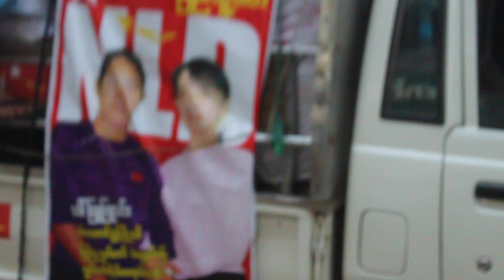Streets of Yangon before elections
Young people singing the National League for Democracy (NLD). Burma's pro-democracy leader Aung San Suu Kyi is expected to win her seat in Kawhmu, south-west of Rangoon. In a press conference, Aung San Suu Kyi said the irregularities went "beyond what is acceptable for democratic elections".
In the constituency she is contesting, the names of hundreds of deceased had been listed on the electoral roll, while those of more than 1,300 people eligible to vote were missing, her party said. The by-election will also be the first time that Ms Suu Kyi will participate in an election and will almost certainly see her take a seat in parliament and her party, the National League for Democracy, become the official opposition.